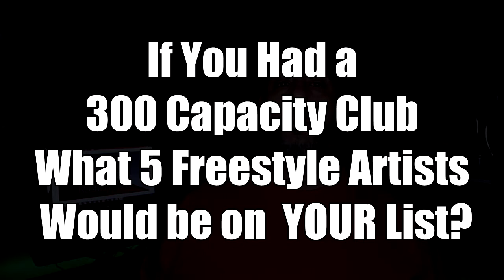How To Choose The Best Freestyle Artist for Your Small Club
Picking a freestyle artist for an event can be a bit tricky, and for many reasons. One of the biggest problems that I come across when dealing with Promoters, especially first timers is separating the promoter from the fan.

The first thing that I ask a new promoter, before I ask anything else, is to give me a wish list of the top five artists that they would love to book.

Now normally agents will ask things like the capacity of the venue, or what their budget is. But you see, my absolute first priority is to see if I can, in anyway, serve the promoter with what they want. Sometimes I can, sometimes, I can’t, at least not at first. but that will be my first attempt.

- Most promoters are going to give me a list of the heaviest hitters in Freestyle. These are the ones you usually see headlining most of the major Freestyle concerts. Now these acts most-likely are going to be way out of their budget. Not that they can’t afford the act, but that it wouldn’t be feasible for their particular venue.

Keep in mind. As an agent, our entire income is commission based, meaning the more money we can book an artist for, the more money we personally make off that deal, and because of that, some agents will never defer you from booking a major act for your nightclub. In fact, they might even encourage.

- this next batch of promoters are going to request, what I call Freestyle’s Lost gems.  These are some incredible artists, yet they’ve been out of the market for many years.

And finally, those that occupy the middle lane of Freestyle. The most over-looked, yet best choice (in my opinion at least) for new promoters with small venues. They aren’t headliners, nor are they lost gems. When these artists are requested from the get, I know at that moment… it’s gonna be a smooth ride.

LatifMercado has been a part of the LatinFreestyleMusic scene for well over 25 years, both as the Manager of such legends as LilSuzy, and The "Original" CoverGirls, he is also the Booking Agent of every other A-List Freestyle Artist in the game.

Books by La'

I love interacting with you guys, so if you have any questions,
or just wanna reach out to say what's up... I'm here!